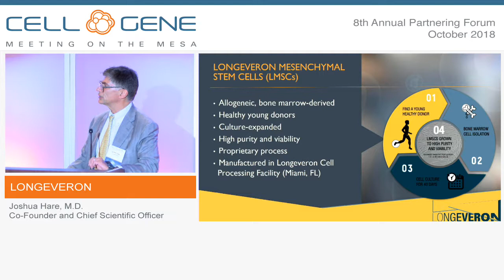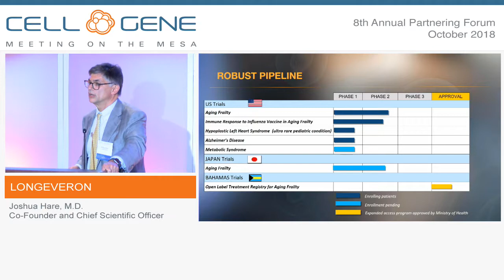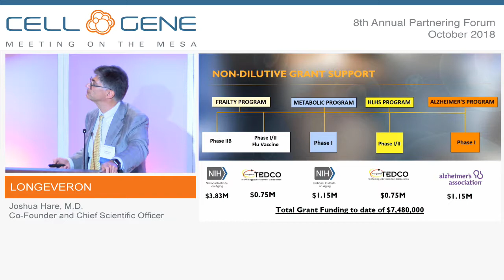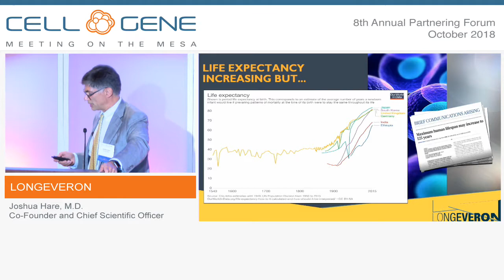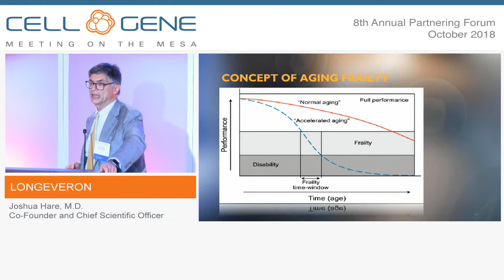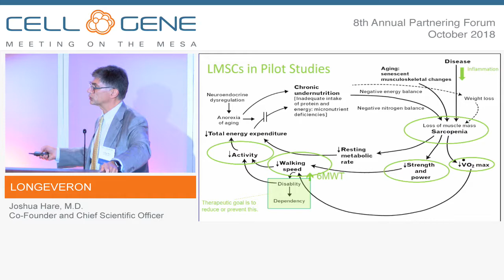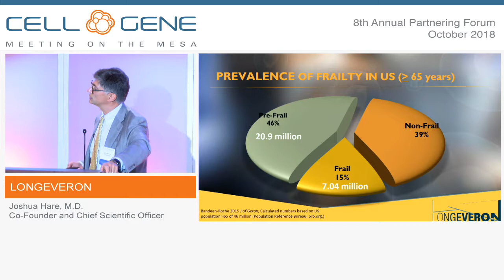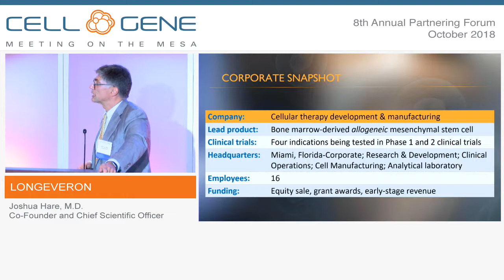Longeveron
Joshua Hare, M.D., Co-Founder and Chief Scientific Officer
Miami, FL
(Private)

Longeveron is a clinical-stage cellular medicine company developing a proprietary allogeneic stem cell product. The company has four Investigational New Drugs (INDs), four actively enrolling clinical trials and a treatment registry specifically for Aging Frailty patients. The company’s primary therapeutic focus is aging-related diseases and life-threatening conditions, for which there are no available therapies. The lead investigational product is a mesenchymal stem cell being tested in a Phase IIb trial in Aging Frailty patients. Longeveron has the most advanced Aging Frailty clinical program in the world. Frailty affects approximately 12-15% of all individuals over the age of 65 and represents a substantial cost burden to countries with large elderly demographics. Longeveron has also completed its PMDA meetings in Japan and is preparing to initiate a Phase II trial in Japanese Aging Frailty patients. Longeveron has a cGMP-compliant cell processing facility where it produces its clinical supply using a proprietary manufacturing process.